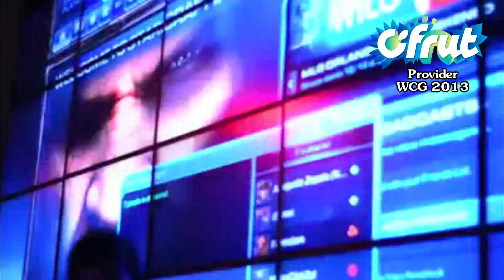Vive toda la pasión de la WCG 2013